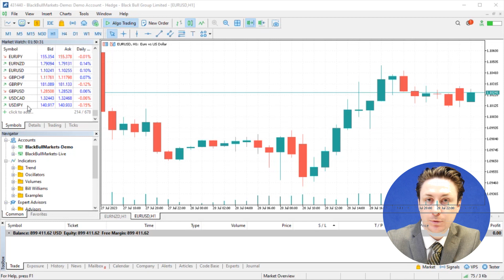MetaTrader 5: How to Change Timeframes on MT5?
In this video we learn how you can change timeframes on MetaTrader 5 (MT5)

MT5, MT4, cTrader, and TradingView accounts available.